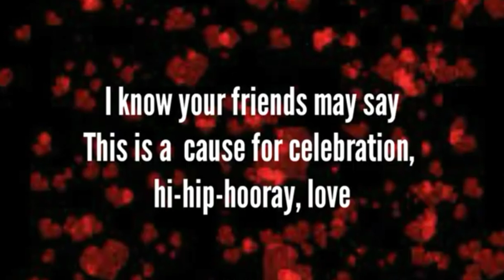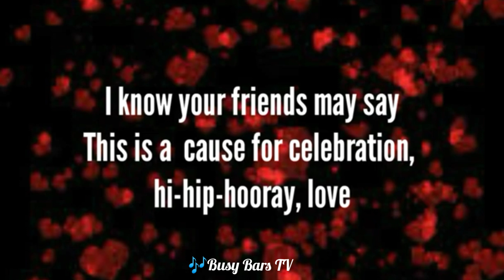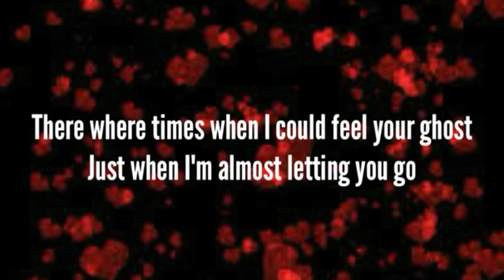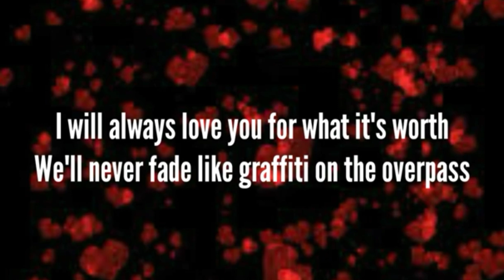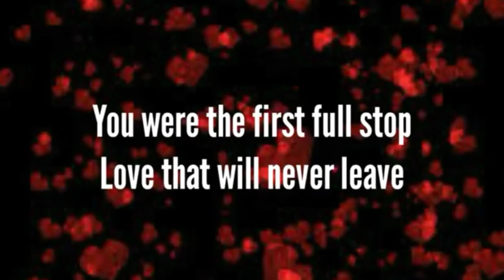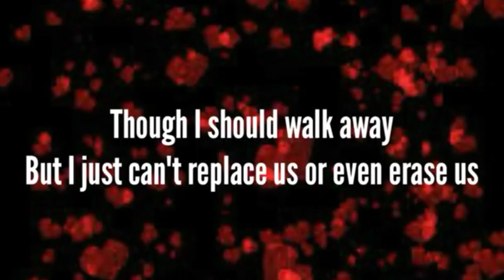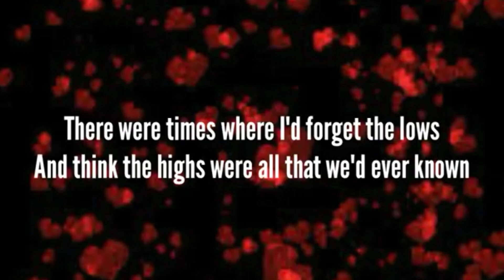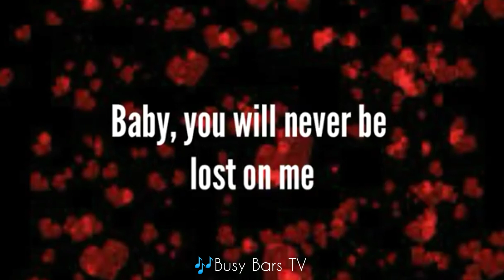Ed Sheeran - Overpass Graffiti (Lyrics)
Ed Sheeran - Overpass Graffiti (Lyrics Video)